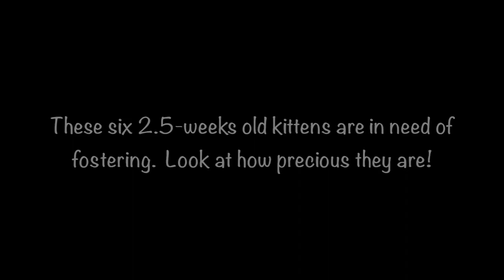Six 2.5 Weeks Old Kittens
This video is about Six 2.5 Weeks Old Kittens in Need of Fostering